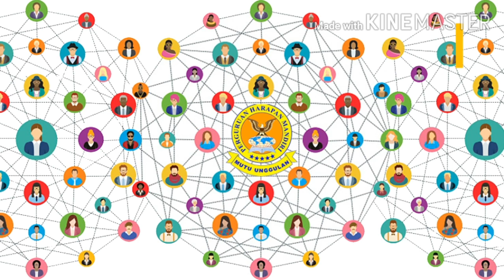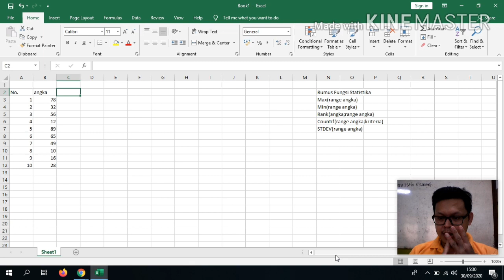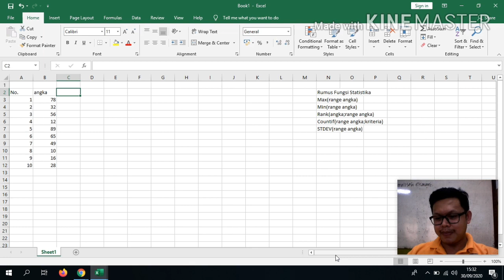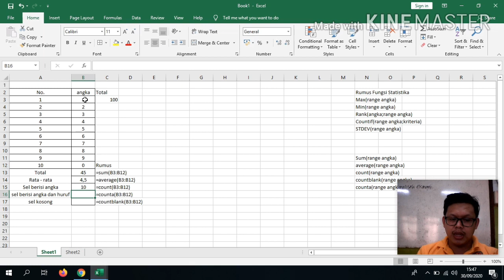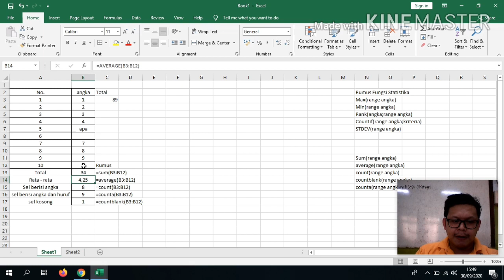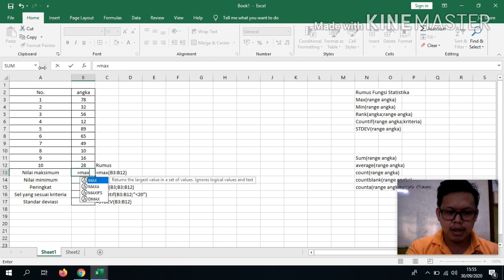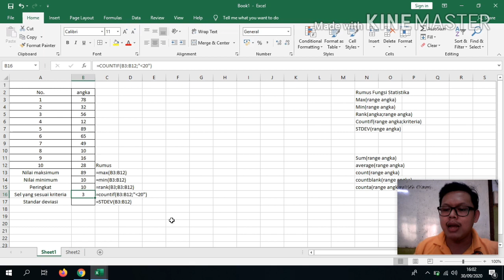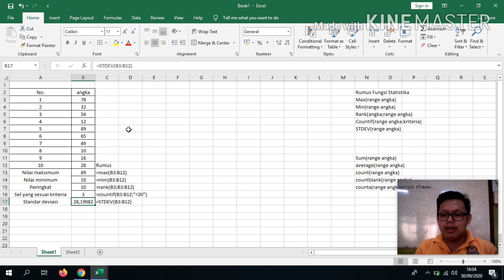Rumus Fungsi Statistika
Sum(), Average(), Count(), Countblank(), Counta(), Max(), Min(), Rank(), Countif(), Stdev()